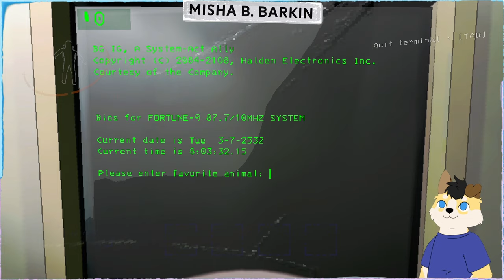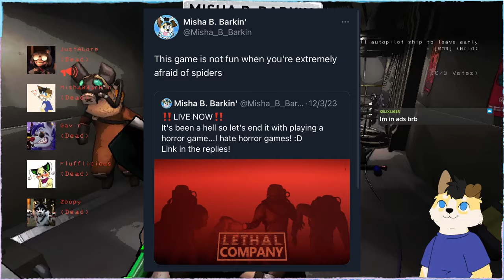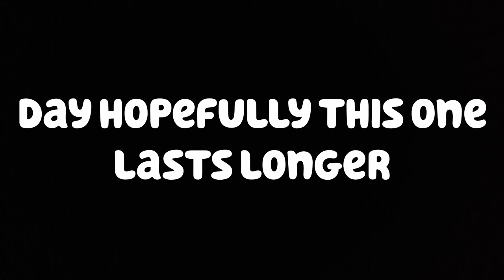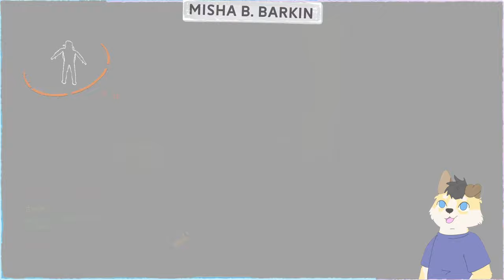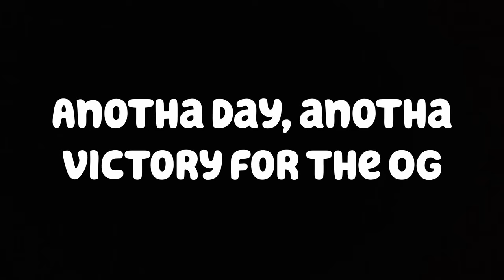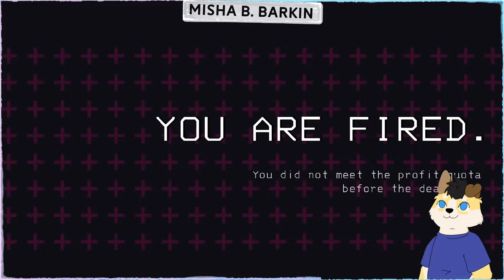Playing Lethal Company For The FIRST Time!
Youtube: You're already here, silly!

Background:
Free Motion Graphics